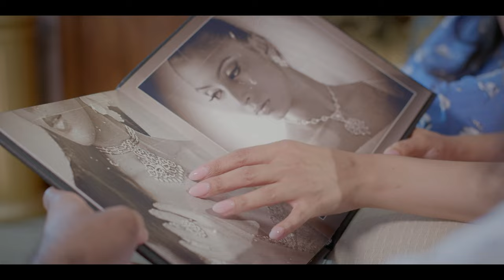Nalin Perera & Swetha Perera | VOGUE JEWELLERS Bridal Jewellery Ad 2022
Bridal jewellery is sentimental to every bride as they are cherished and passed down to the next generation.
Our beautiful and elegant collections are handcrafted by our brilliant team, assuring the highest quality with a blend of traditional and modern designs to adorn every bride!
Visit Vogue Jewellers to explore our bridal jewellery and our experts will help you select and customize them to your preference.